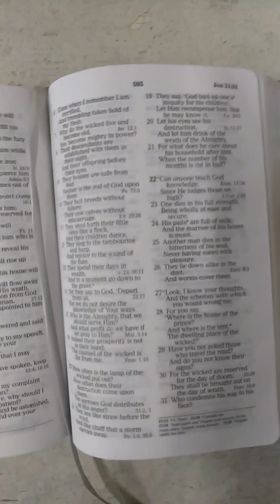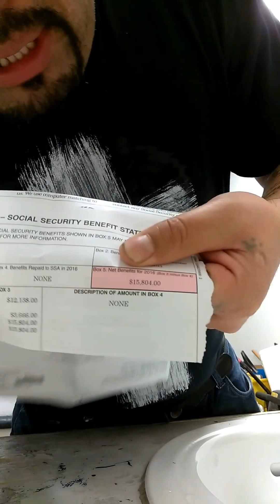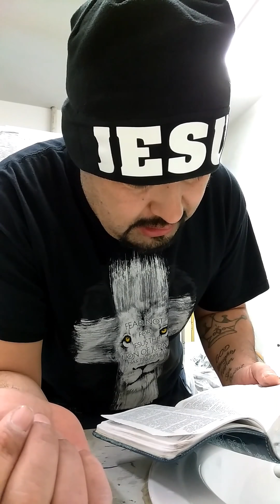And let us not be weary in well doing: for in due season we shall reap, if we faint not. Gal 6:9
Seattle ministry outreach